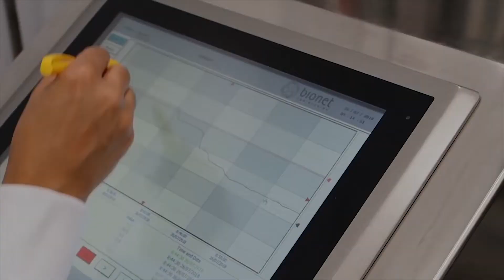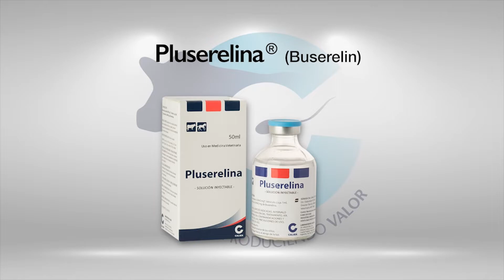LAS ENTIDADES ABREN EL PARAGUAS SOBRE RETENCIONES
El presidente de la Federación Agraria Argentina, Carlos Achetoni dijo que "no es muy viable" que el Gobierno busque aumentar las retenciones, pero no lo descartó. "No veo muy viable un aumento de las retenciones, porque no es el mejor año para la producción y no están los ánimos en el campo para soportar más cargas impositivas. Igual, no me sorprendería que lo intenten", advirtió. El presidente de CONINAGRO, Carlos Ianizzotto, advirtió que no quepa la menor duda de que si eso ocurriera "va a haber un terrible conflicto".